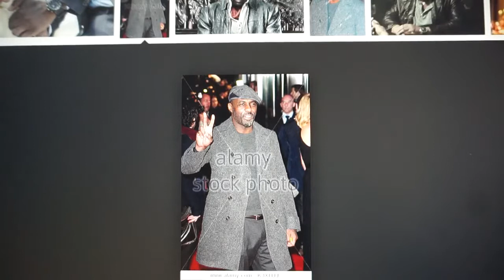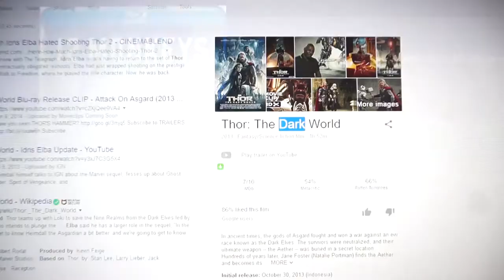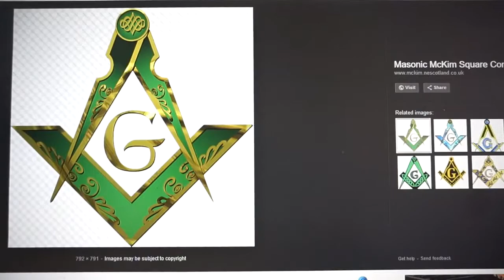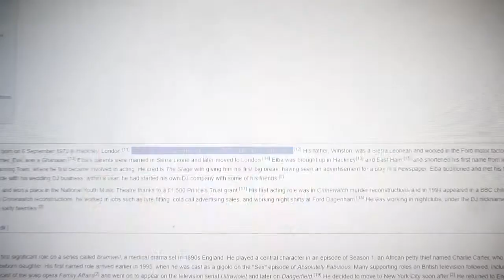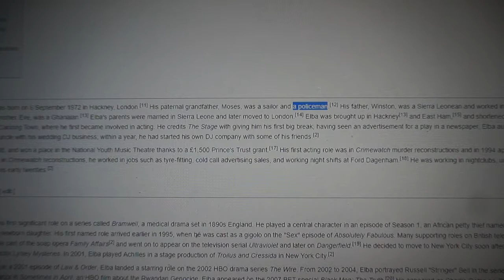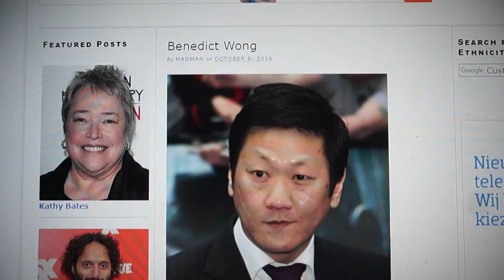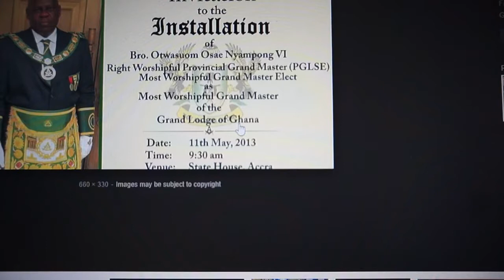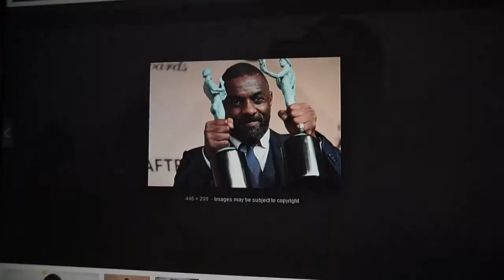Idris Elba and his PRE Advertising of the Zionist Ops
Mirrored Shillers List 2